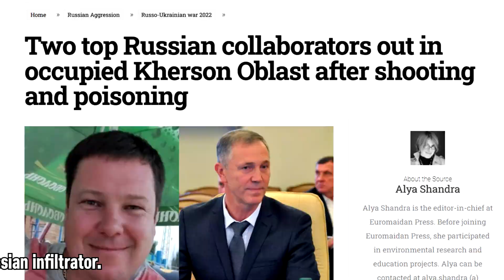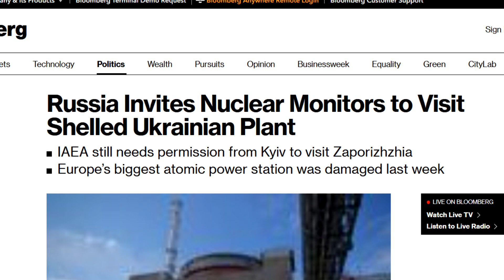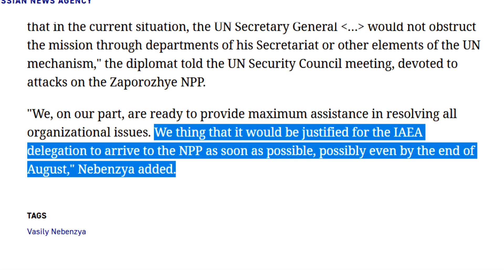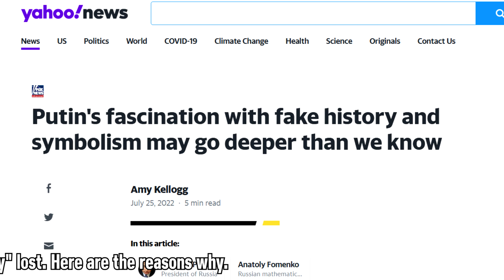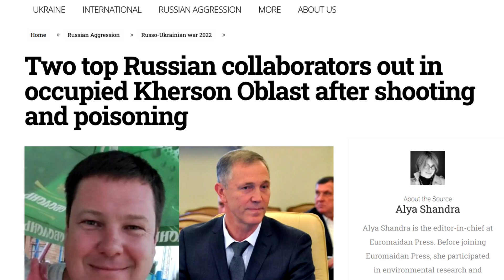Russia UNOFFICIALLY LOST. Plans to ASSASSINATE Zelensky in Despair / 08.12 Russia Ukraine Daily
Today Russia indirectly confirmed that it was them who attacked Zaporozhye Nuclear Power Plant. This statement along with other unsuccessful goals in the past makes many people assume that Russia has already unofficially lost. Ukrainian Partisans continue to take out Russian infiltrators and collaborators. Oleksiy Danilov says that Russia prepares its "Hail Mary". Tries to create massive provocations on August 24 and possibly even assassinate Zelensky.

0:00 Intro
0:42 Map update from the East
2:06 Ukrainian partisans take out another Russian collaborator
2:53 Map update from the South
4:00 Russia indirectly acknowledged it attacked NPP
6:31 Russia unofficially lost. Here is why
7:57 The retribution against one Russian patriot